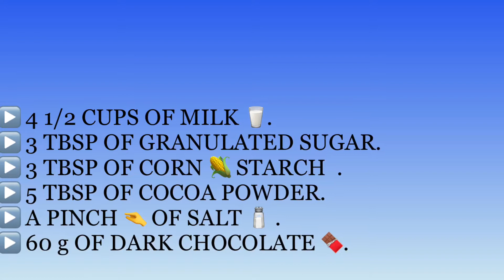Hot chocolate recipe — cook with Sadeel and yara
Hey everyone 👋
Today I’m gonna make for you the most yummy 🤤 hot chocolate 🍫
It warm you up 🆙 and you can make it when you’re a little bit hungry 🤤

Ingredients:
▶️60 g (or more) of _dark chocolate _🍫
It’s so simple to make so go ahead and make this fantastic hot chocolate 🍫